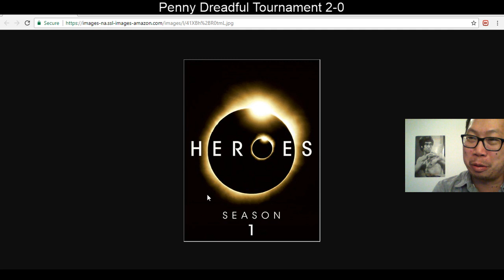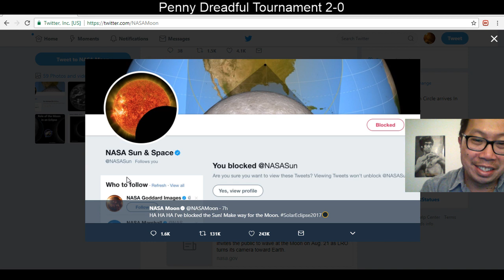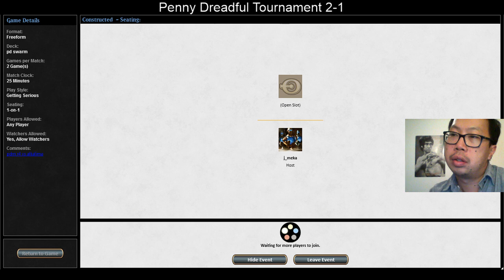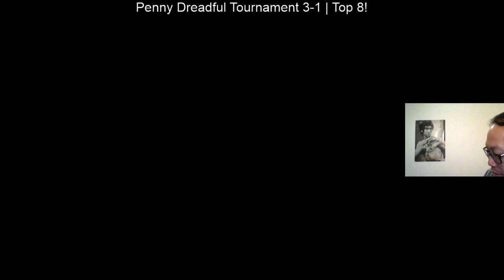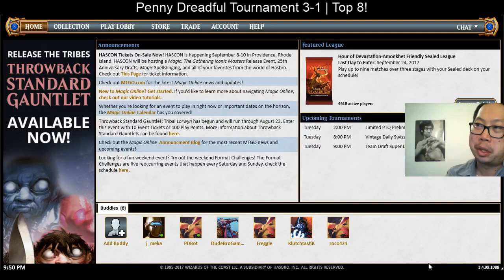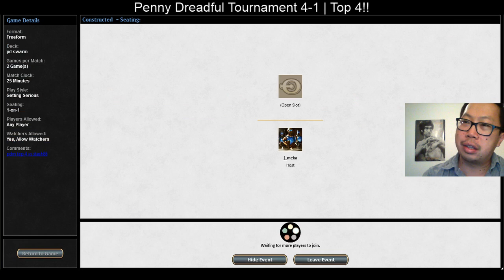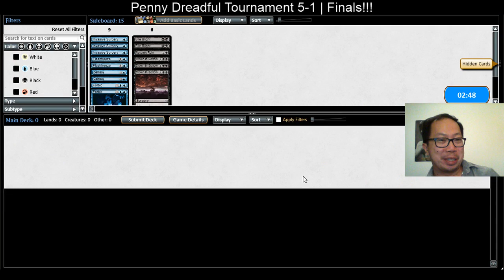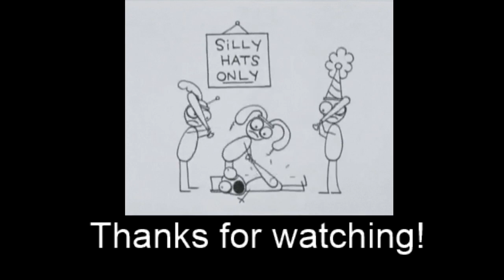[Penny Dreadful] Swarm Intelligence V3: Tournament Matches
(SEASON 5)